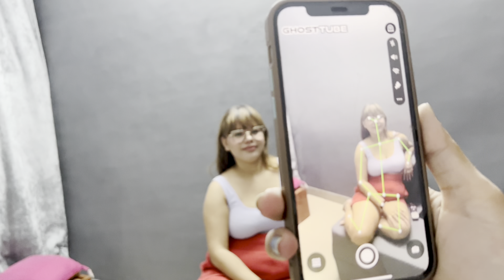GHOST Prank failed |Nibha